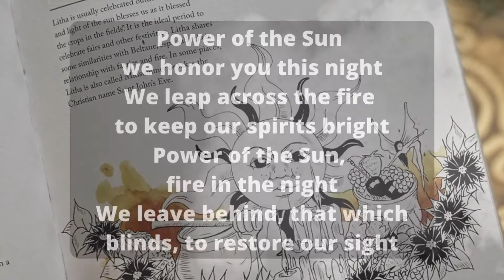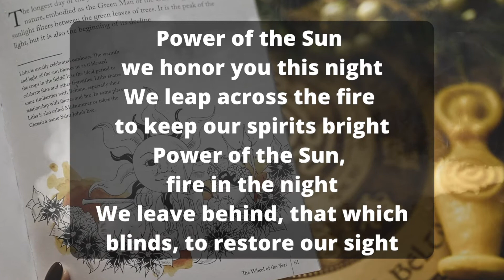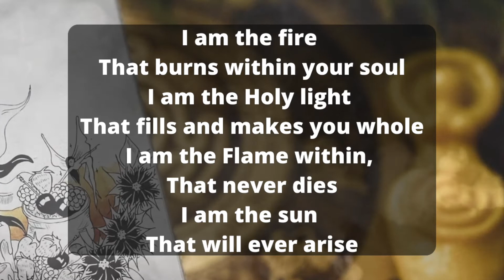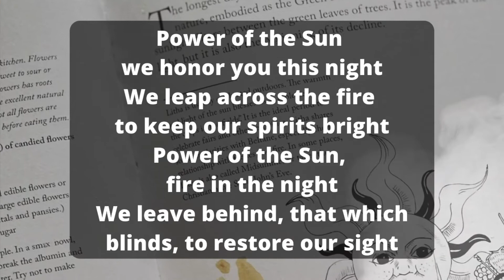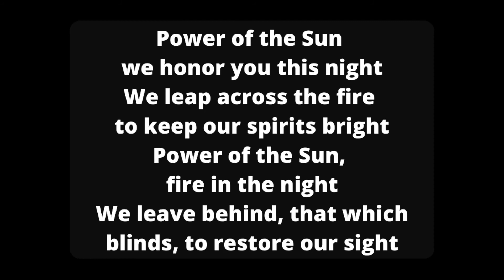Litha Summer Solstice Song (Coven Chants) Lisa Thiel 2005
💖  This video was made out of respect for the artists, musicians, and all around magical wonderful humans who create beauty in this world. I don’t own any of the music or art. I simply wanted to learn more about these artists and foster my own spiritual growth by singing and dancing along to their music while learning about languages and cultures that interest me.